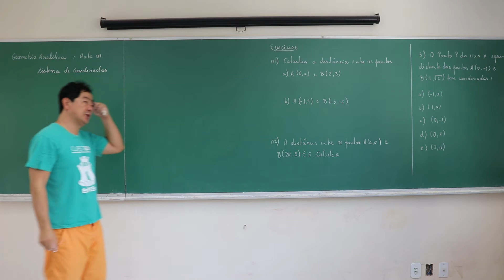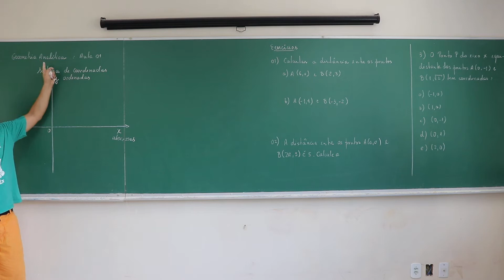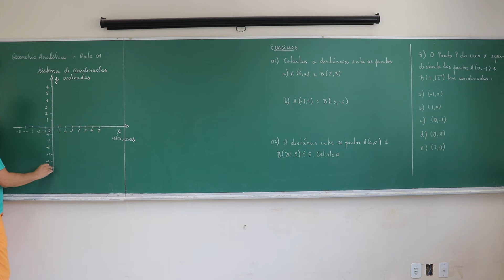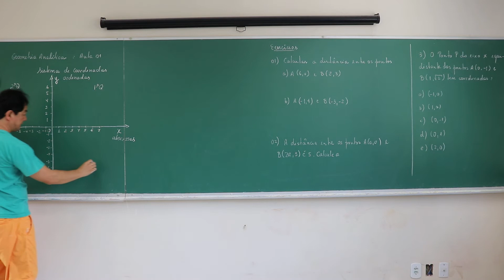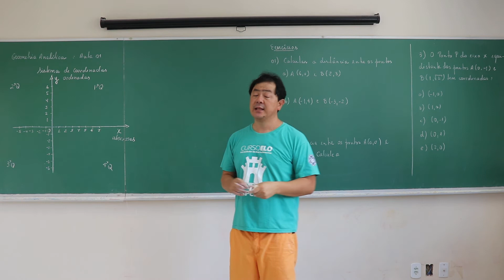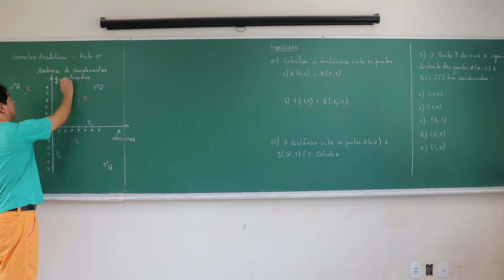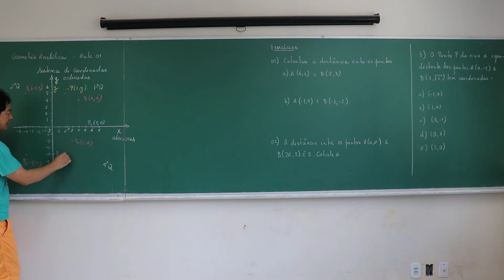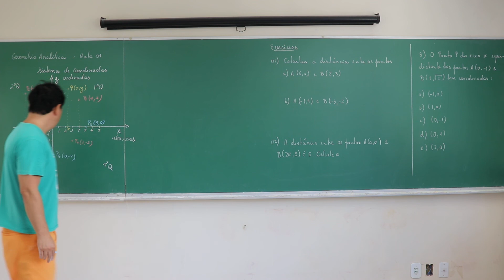Geometria Analítica: Aula 01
Introdução à Geometria Analítica.
Sistema de Coordenadas.